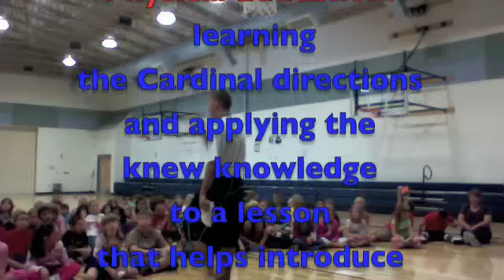Never Eat Soggy Waffles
This is a lesson involving team work, inquiry, association, directional learning, and states in the US. Conducted with fourth grade students.